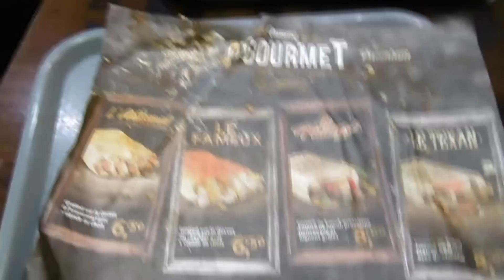2ème Défi GIGATACOS Réussi !!! By aLaN92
Défi GIGATACOS à nouveau réussi !!!

2ème tenté, 2ème terminé !!

Suite aux nombreuses demandes que j'ai reçu par mail, et nombreux commentaires qui ont été posté via ma vidéo sur mon 1er défi Gigatacos, j'ai pris la décision d'écouter vos requêtes et donc de retenter ce fameux défi, et ce, à plusieurs reprises !

Les vidéos des autres défis GIGATACOS réussis arrivent prochainement ...

Cette fois-ci, je me suis rendu au O'Tacos de Clichy La Garenne, et j'ai donc terminé le Gigatacos en 1h.

Je vous rappelle le principe du GIGATACOS :
Le Gigatacos est un O'tacos de plus de 2,5kg de viandes, contenant 5 viandes différentes, à savoir poulet, boeuf haché, merguez, cordon bleu et nuggets, des frites et une délicieuse sauce fromagère maison !
J'y ai également rajouté 1 sauce, à savoir de l'Harissa.
En tout, en comptant les viandes, les frites, les sauces, et les tortillas de blé, on arrive à un plateau d'environ 4 kg !!
Si on le fini, c'est gratuit !
Une simple formalité pour moi !! XD

(Pour toute demande d'ajout, veuillez me laisser un MP au préalable, cela me permettant de filtrer les éventuels pirateurs de compte ^^).

Me faire un DON en m'envoyant un TIP pour m'aider à développer et améliorer mes vidéos en Investissant dans du meilleur matériel photo et son, et en ainsi améliorant la qualité et le contenu de mes vidéos :

Sources musicales utilisées :
- Hustler's Anthem 09 (Clean) - Busta Rhymes
- Bugatti (Explicit Version) - Ace Hood